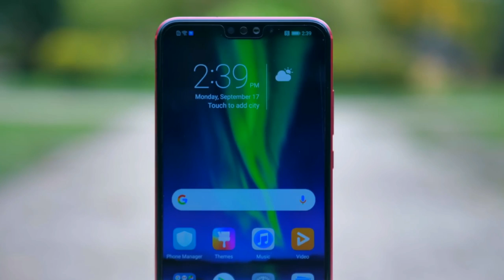Honor 8X price and launch date in India | Review of specification. Honor 8X vs Realme 2 Pro.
Honor is going to launch Honor 8X  on 16th October in India. Already company has unveiled this smartphone in UAE and spain. 8X will be a budget smartphone with excellent specification. Honor 8x Launch date in India is set on 16th October at New Delhi launch event. This smartphone has great design with with good harware and excellent camera. Definitely the honor 8x gonna compete with Realme 2 pro in Indian market.

Specification of honor 8X :

6.5 Inches FHD+ Display
19.5 : 9 Aspect ratio
Hi Silicon Kirin- 710 Processor
4 GB / 6 GB RAM with 64 GB /128 GB storage
20 MP + 2 MP Dual rear camera
20 MP selfie camera
3750 mAh battery
Android 8.1 Oreo with EMUI 8.2

Price of Honor 8X in India :
Official price is not revealed yet. But according to leaks the price is
4 GB RAM + 64 GB Storage : Rs. 14,999
6 GB RAM + 64 GB Storage : Rs. 16,999
6 GB RAM + 128 GB Storage : Rs. 19,999

Launch date of Honor 8x in India is on 16th October ( Officially confirmed by company)

So friends I hope this video Honor 8x price and launch date in India is helpful and informative for you.

Topics :
Honor 8X price in India
Honor 8X launch date in India
Honor 8x camera
honor 8x vs realme 2 pro
Honor 8X review